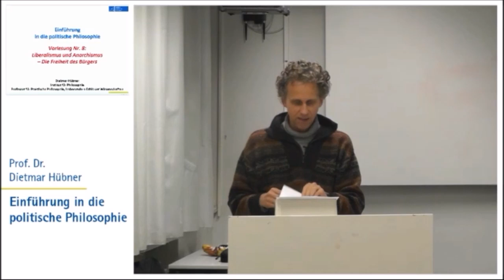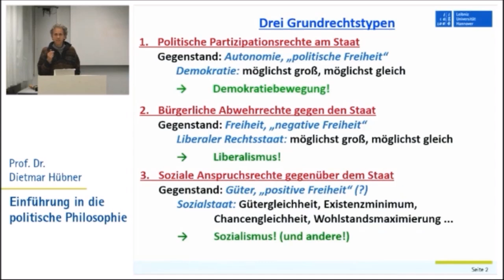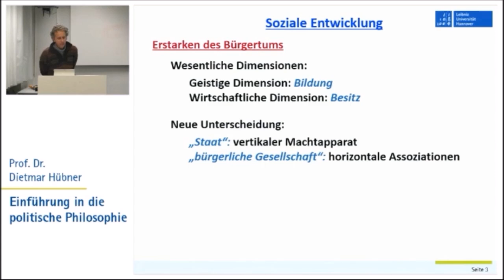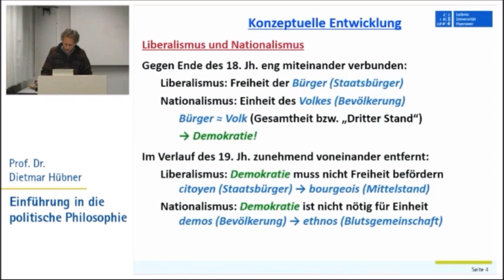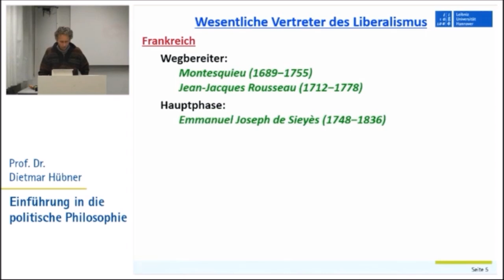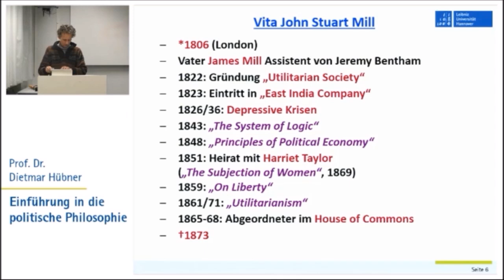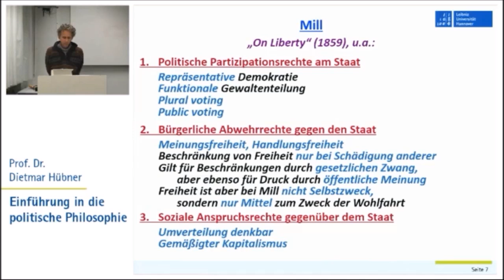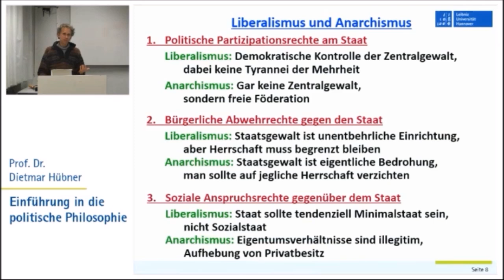Politische Philosophie 8: Liberalismus und Anarchismus - Mill u.a.